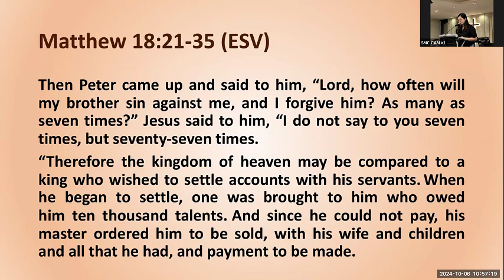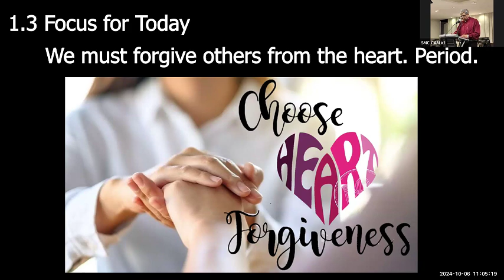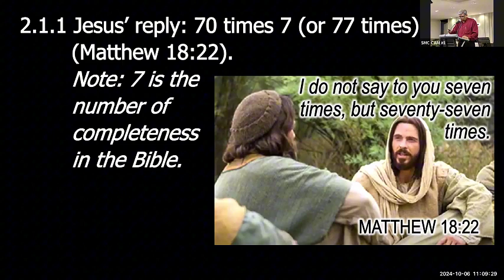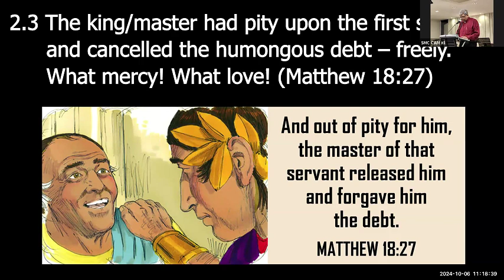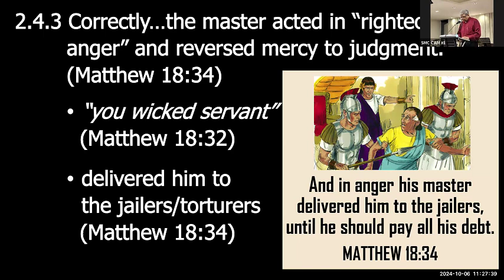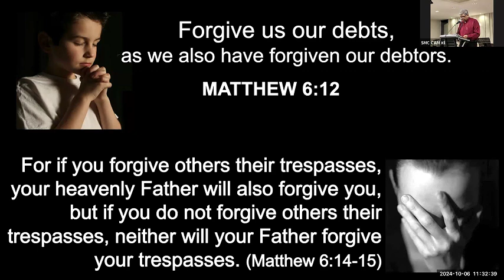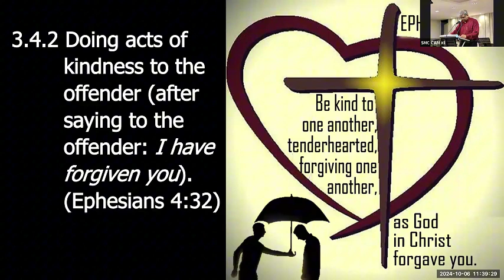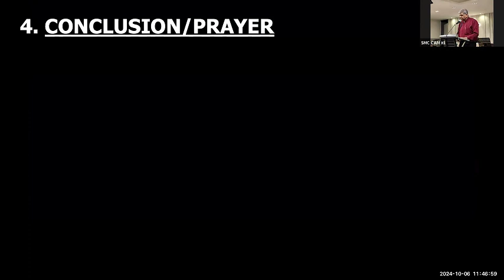Worship Service 6th October 2024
God bless!